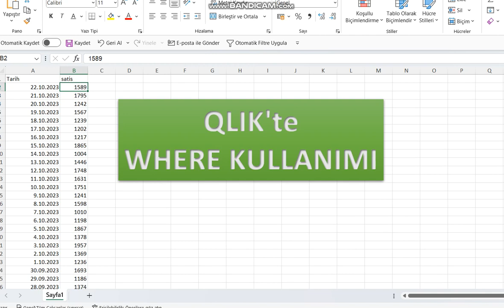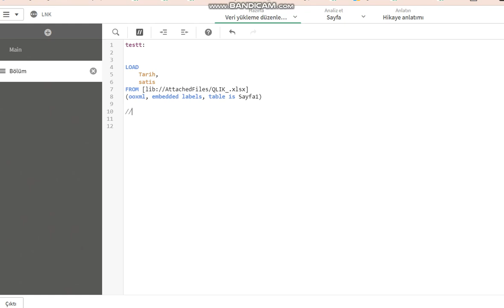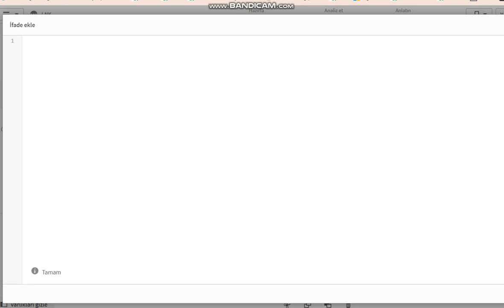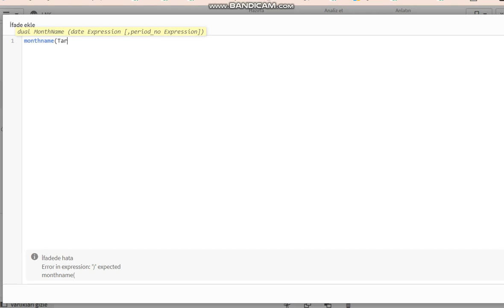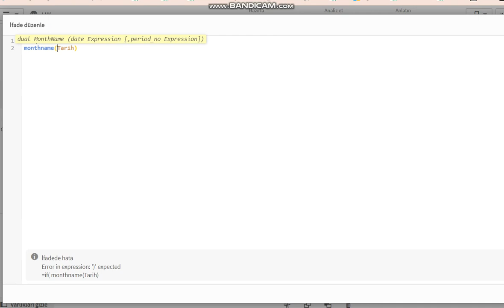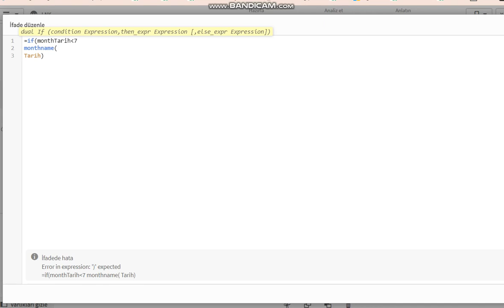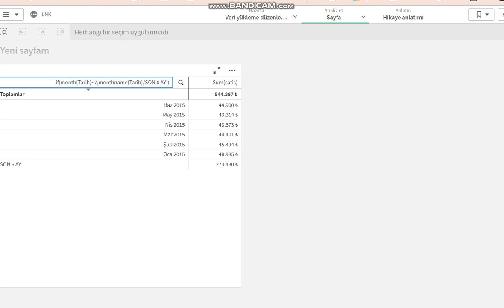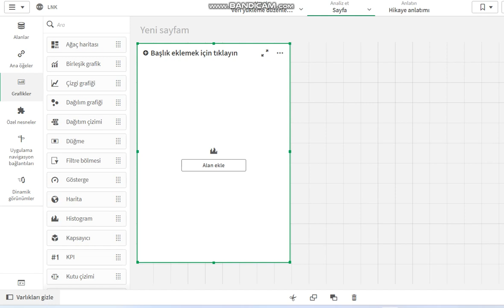kullanımı (Qlik yolculuğu devam ediyor)